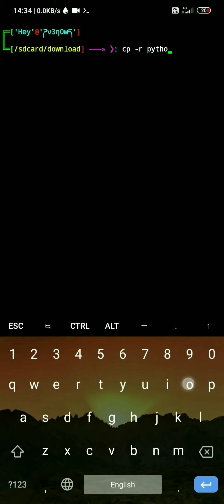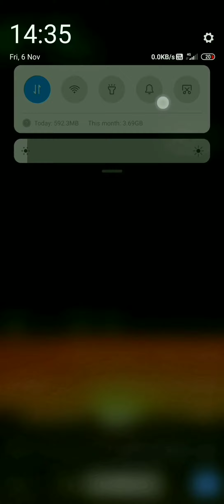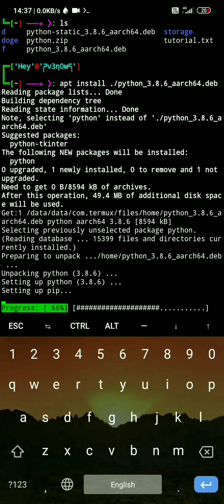How to Fix SystemError : Unknown Opcode on Termux | Lrnacksol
How to Downgrade the python version on Termux

The video features how to fix SystemError unknown opcode while running clickbot script on Termux

Check out in detail :-

lrnacksol